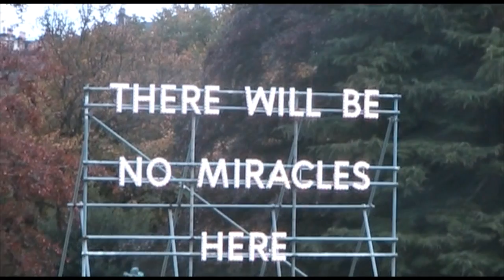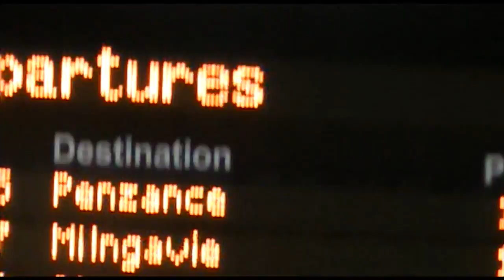VLOG v i t a e no. 5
f i f t h
video weblog by tim somer (serra narcis)
text joseph bues paul cézanne